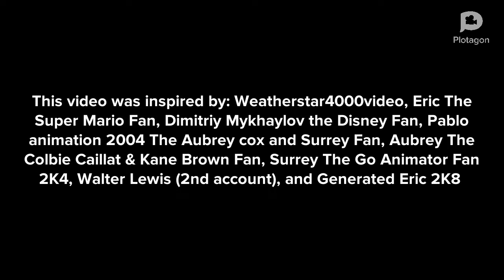Cault Breaks The Traffic Lights/Grounded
Inspired by: @Weatherstar4000video, @Eric The Super Mario Fan, @DimitriyMykhaylovDisneyFan2006, @SuperStarPabloFanatic2K4, @aubreytheautisticgirl2K2, @Mediaguyarchive, @WalterPLP2009, and @generatederic2k8